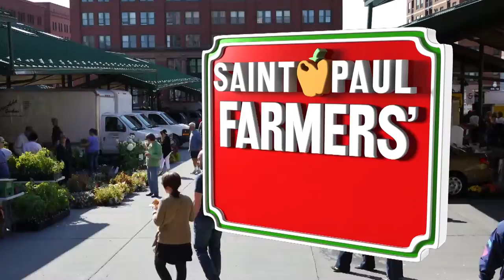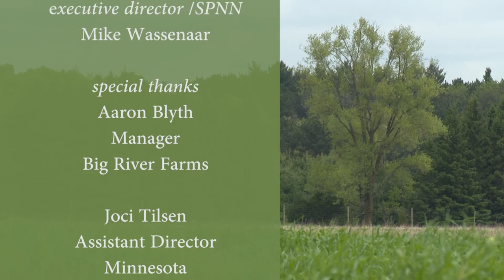Market - Spring Preparations at Big River Farms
Big River Farms is an agricultural training program of the Minnesota Food Association.  Aaron Blyth, farm manager, tells SPNN's Market crew how he prepares for the 2012 growing season and how, as a farmer, he deals with the ever changing weather in Minnesota.